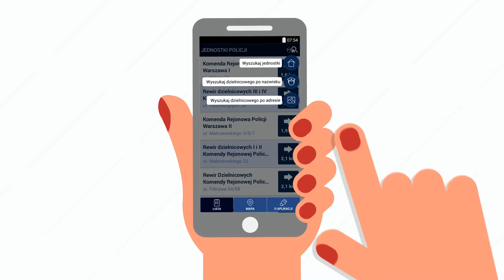„Moja Komenda” – od teraz masz kontakt z policją na wyciągnięcie ręki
Rybnicka policja zachęca do korzystania z aplikacji „Moja Komenda”. Za jej pośrednictwem można skontaktować się ze swoim dzielnicowym. Aplikacja zawiera również dane teleadresowe wszystkich jednostek policji w Polsce.